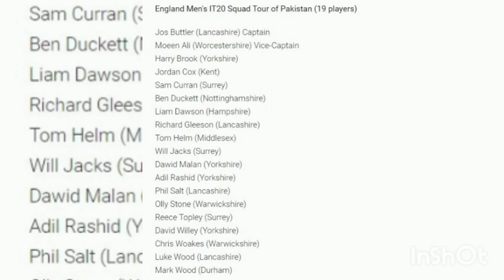BREAKING: Jadeja out of Asia Cup | England Squad for Pakistan tour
00:00 Jadeja out of Asia Cup
00:30 England Squad for Pakistan tour

Abdul Ghaffar renowned Sports Journalist of Pakistan & currently associated with Pakistan Leading News Channel Dawn News TV as Head of Sports Desk & Host of Famous Sports Program Replay Daily 5:05pm on Dawn News
He worked in Geo Super, Samaa News, Dunya News and News one TV